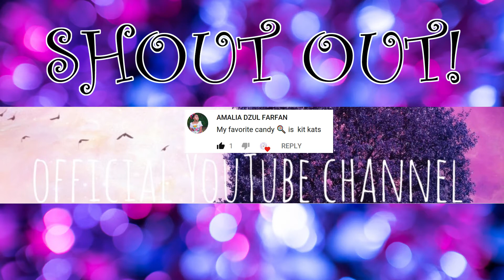Slitherio Game Play!! |SugarBunnyHops